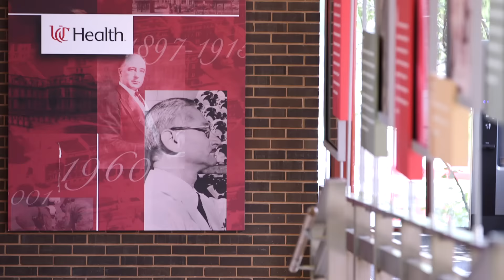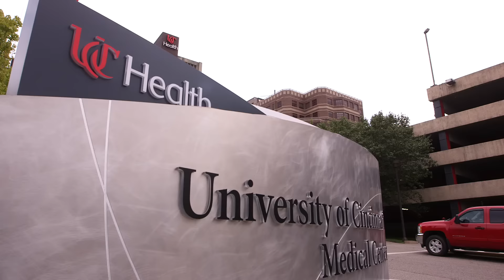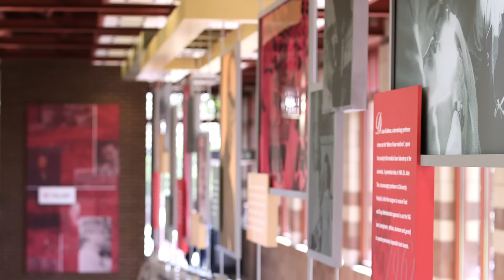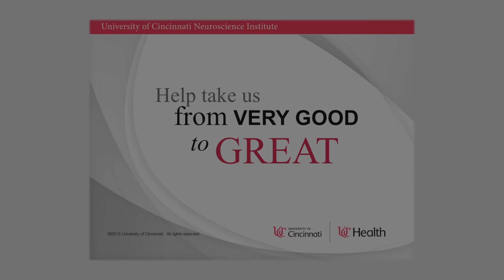University of Cincinnati Neuroscience Institute - Campaign Kickoff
The University of Cincinnati Neuroscience Institute was established in 1998 through a partnership between the UC College of Medicine and UC Health. Its 11 centers of excellence and three programs treat patients suffering from Parkinson’s disease and multiple sclerosis, Alzheimer’s disease and dementia, depression and mood disorders, brain tumors and epilepsy, ALS (Lou Gehrig’s disease) and muscle disorders, migraines and facial pain, sensory dysfunction and acute injuries from stroke or trauma.